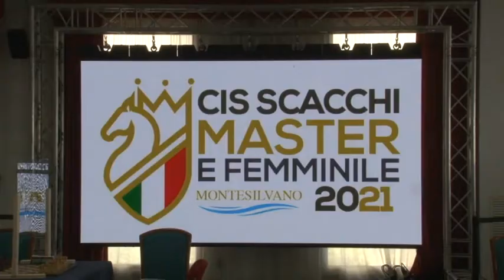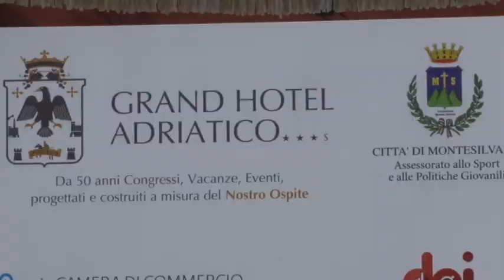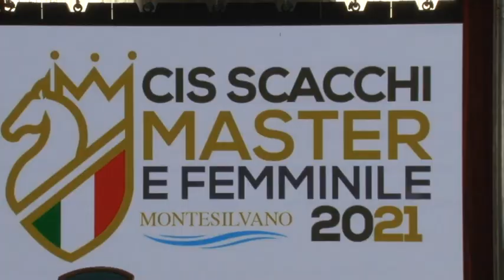Da lunedì a Montesilvano i campionati italiani di scacchi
Inizieranno lunedì prossimo al Grand’Hotel Adriatico di Montesilvano i campionati italiani di scacchi. Previste dirette streaming per un evento che avrà anche importanti risvolti turistici per la città